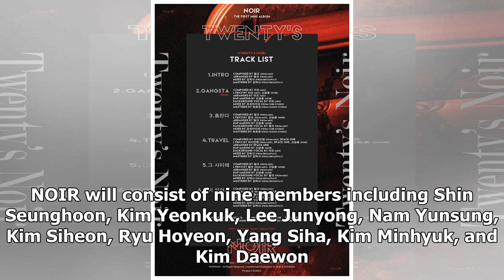Boy Group NOIR Including 3 "Produce 101 Season 2" Contestants Reveals Details About Debut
Display. Sharethrough. Soompi.1x1 New boy group NOIR is counting down the days until their debut! On March 21, NOIR’s agency LUK Factory revealed deta...